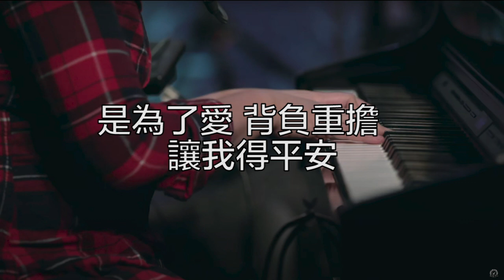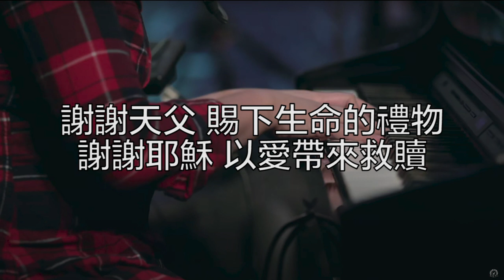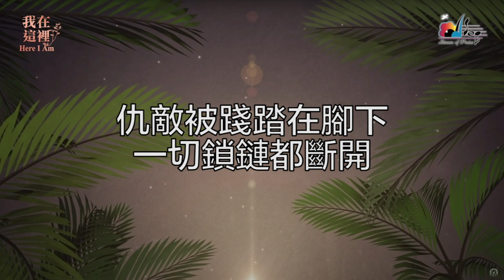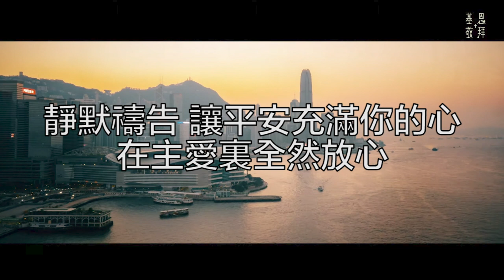changingPOWER 聖誕佈道會之《新歌聽熟佢！》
*19/12星期六@4PM* 可登入以下恩福青少部媒體收看網上 直播佈道會 :
💻 Facebook.com/yanfookteens
更多詳情

是為了愛 [耶穌降生在馬槽] It’s All For Love [Jesus In A Manger]

[Verse]
平安君王 謙卑來到世上
明亮晨星  照亮渴望的心

小小嬰孩 是尊貴的君王
耶穌降生 帶來愛和盼望

[Chorus]
是為了愛 親愛耶穌
降生在馬槽
是為了愛 背負重擔
讓我得平安

謝謝天父 賜下生命的禮物
謝謝耶穌 以愛帶來救贖

[Bridge]
我們敬拜 親愛耶穌
祢就是愛和平安
充滿感恩 歡慶聖誕
因為耶穌為擁抱我而來

當祢走進我們當中 When Your Presence Comes Upon Us

[Verse]
當祢走進我們當中　黑暗開始被震動
仇敵被踐踏在腳下　一切鎖鏈都斷開
當祢走進我們當中　生命開始得改變
破碎心再次有盼望　所有病痛得醫治

[Chorus]
我們歡迎祢　耶穌
我們需要祢　耶穌
渴望祢來到這裡
在光中榮耀掌權

我們歡迎祢　耶穌

我們需要祢　耶穌
渴望祢來到這裡

設立祢寶座就在這裡

《主賜平安》Grant Us Peace
曲｜詞：鄧淑儀
參考經文：馬太福音十一28、約翰福音十四27

平安實在美好
塵世裏沒法找到
平靜和睦為無價之寶
唯有在基督裏尋得到

願主賜下平安
願祢看顧這地方
擦去眼淚讓我心靈甦醒
祈求平安恩典臨在我心裏

耶穌永不改變
祂知道我們所需要
賜下盼望 賜我信心
在患難絕望裏再與祢相遇

凡勞苦擔重擔的人
來到主耶穌這裏
靜默禱告 讓平安充滿你的心
在主愛裏全然放心